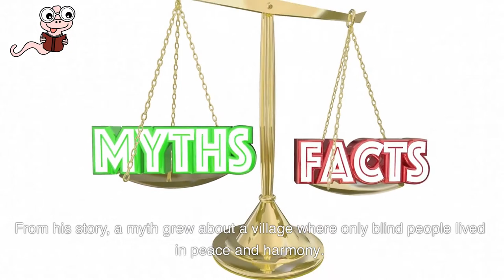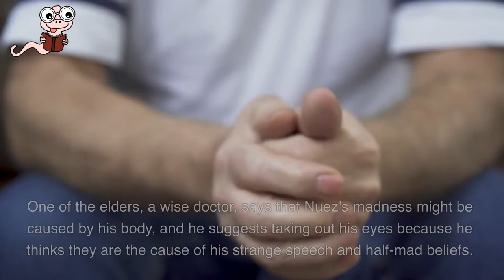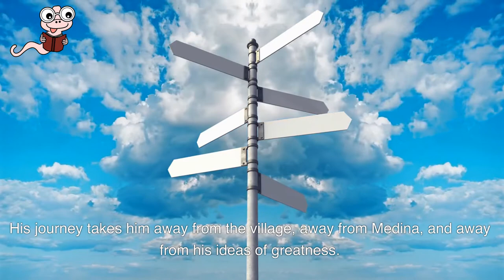A Book Summary of The Country of the Blind by H.G. Wells